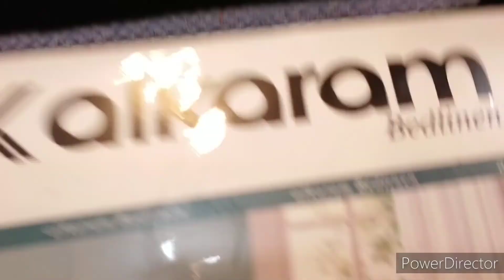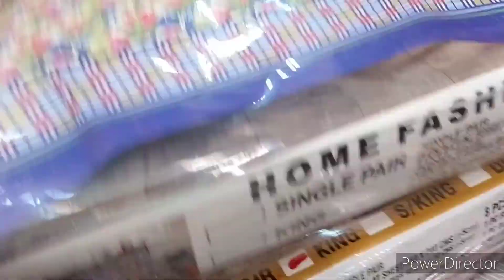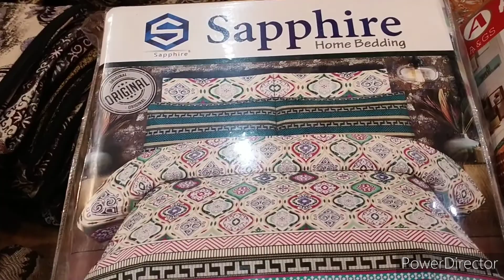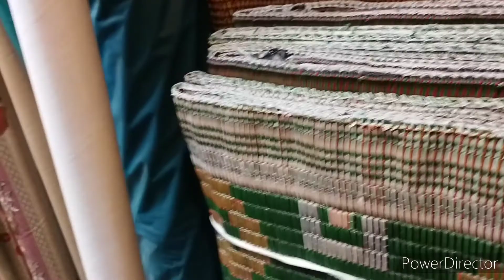Branded Bedsheets, Curtains in Cheap price now 🔥 || Bridal Bedsheet set, Rugs, Blanket and Carpets